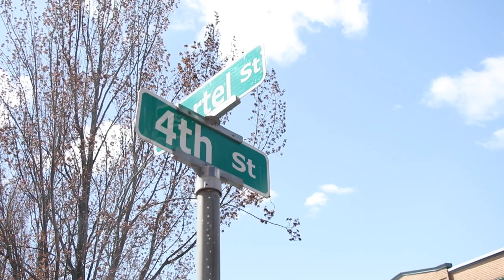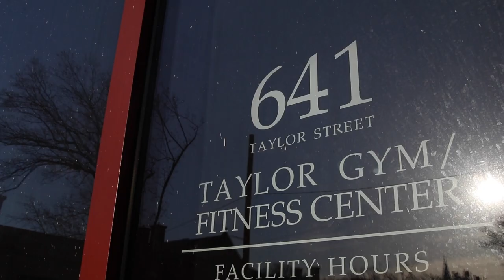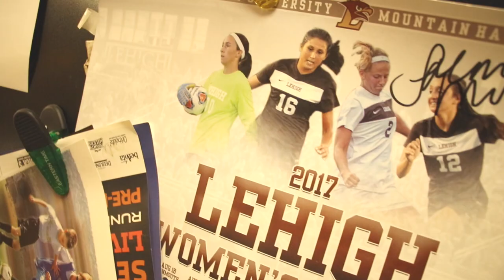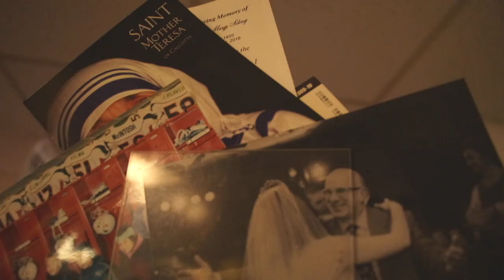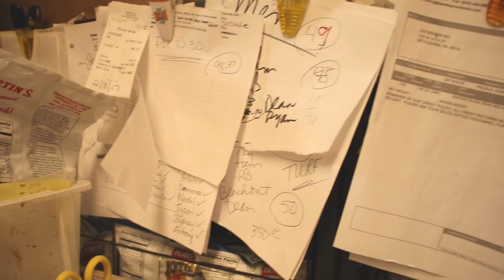Building a Community, One Sandwich at a Time – The Goosemen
What was a class project turned out to be something much more.
As a visiting student from Singapore it was hard to see what the city of Bethlehem, an hour north of Philadephia, had to offer.
But it was a privilege to have gotten the chance to talk to Tony and Deb– the couple who runs The Goose, serving up sandwiches to the people of Bethlehem seven days a week for the past 39 years.